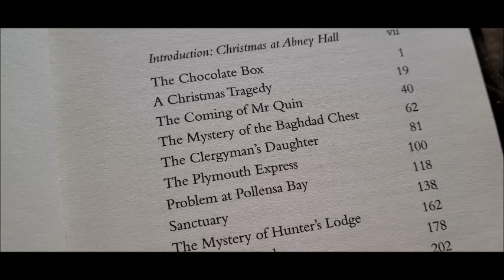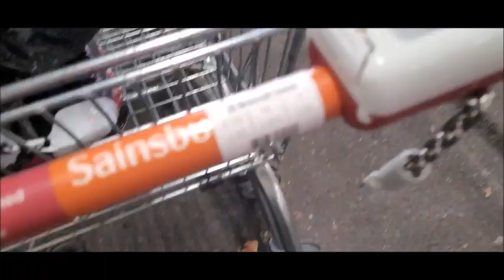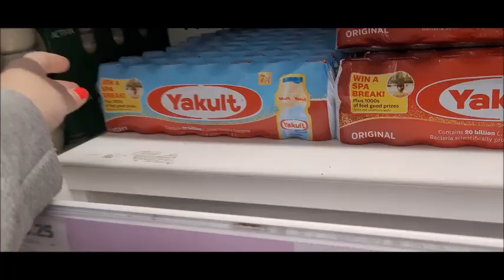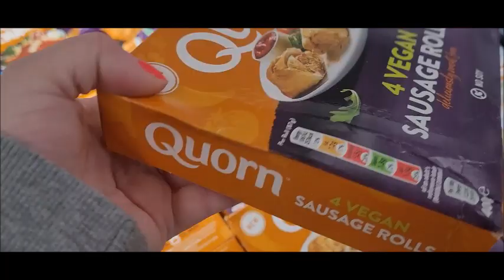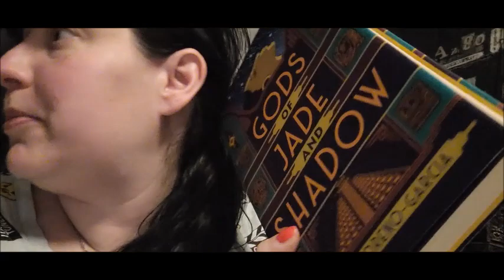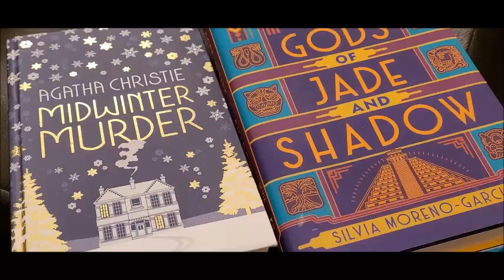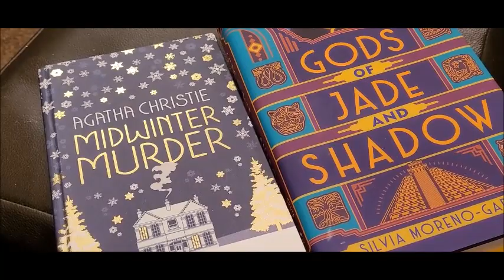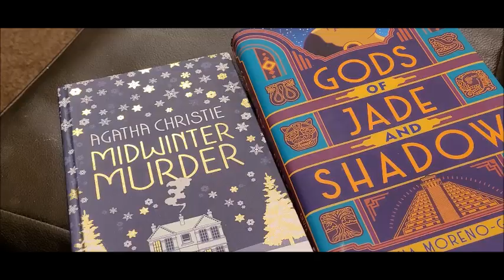VLOG Spend the day with me ... The ice on the pavement scares me !!!!